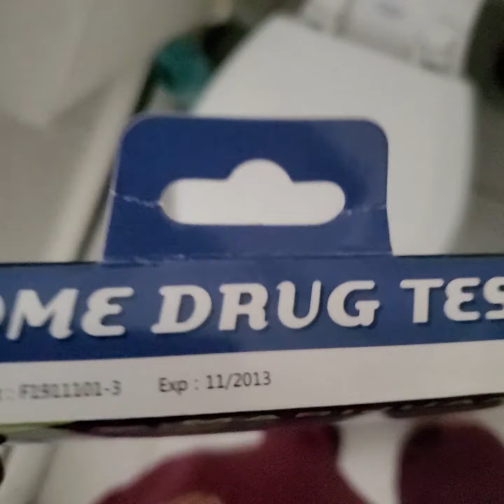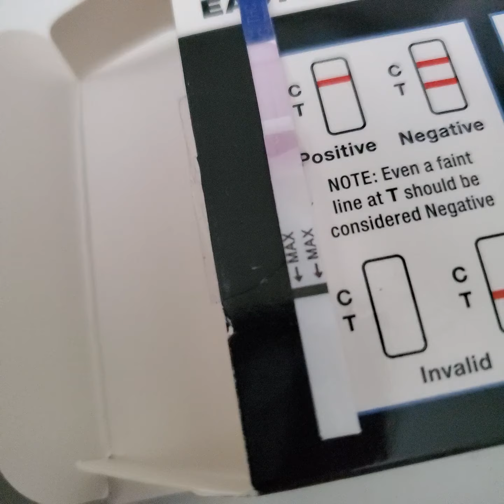December 6, 2020